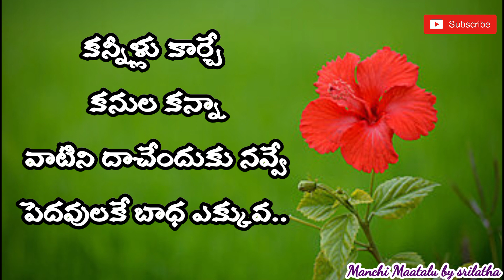Jeevitha satyalu#72||famous motivational quotes|| inspirational quotes||Manchi matalu by Srilatha